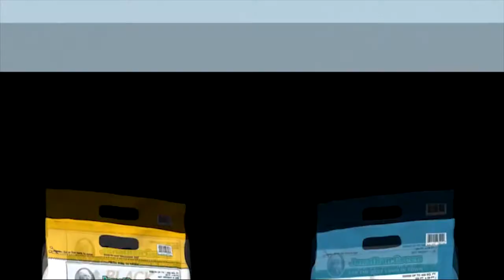Monarch Butterflies with Doug Tallamy Ep. 29 Ft. 2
The Good Green Home Show welcomes Doug Tallamy. Doug is a butterfly and wildlife ecology expert and will be sharing his knowledge with us on the show.

Remember to Keep Calm and Green On!